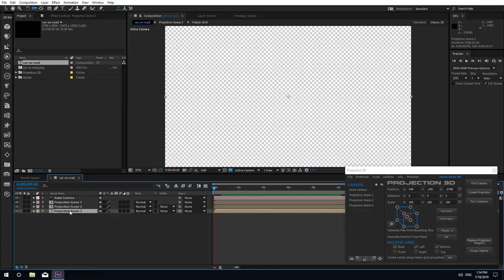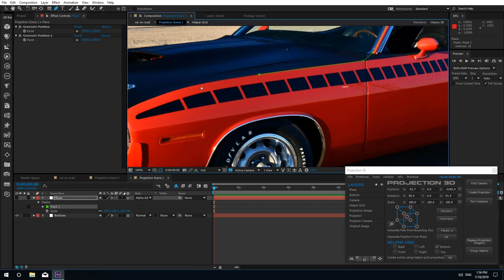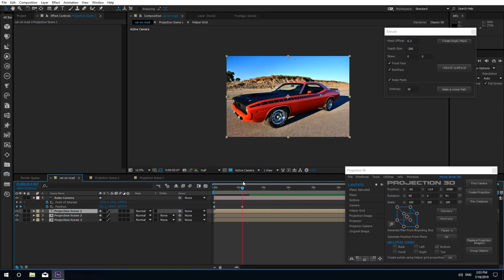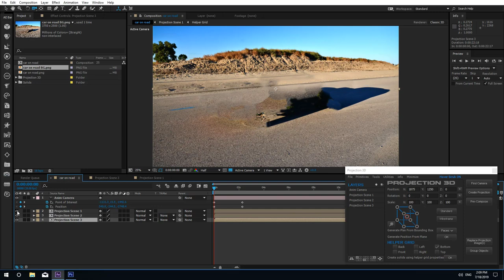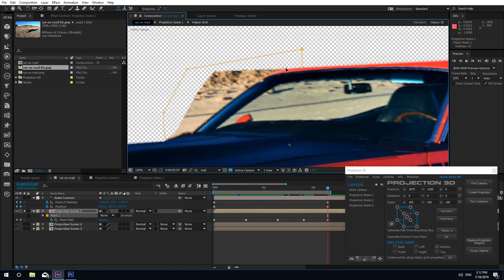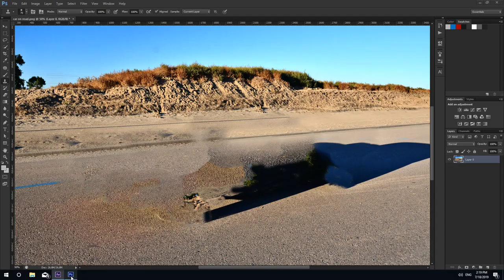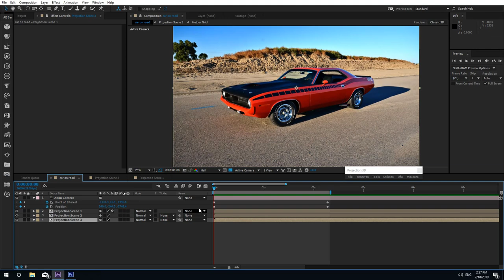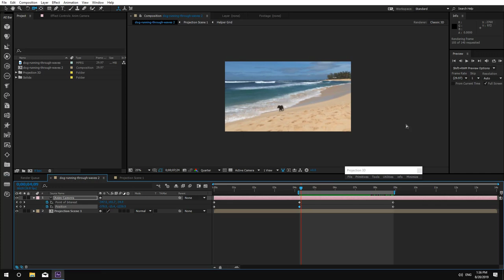Projection 3D v2 Tutorial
Advanced tool for camera projection mapping and photo parallax animation in After Effects